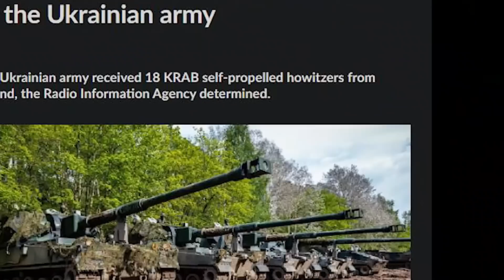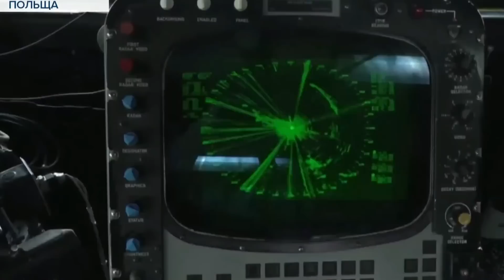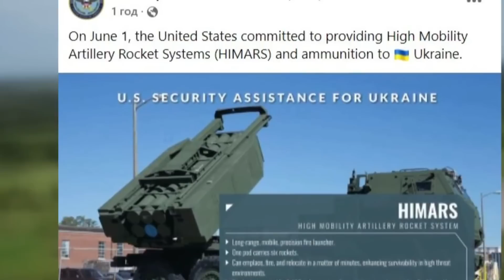1400 СОЖЖЕНЫХ ТАНКОВ! У РФ БОЛЬШЕ НЕТ ТАНКОВЫХ АРМИЙ